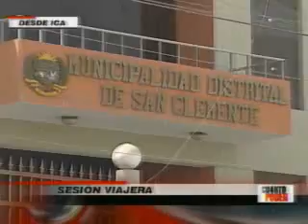CUARTO PODER 11-09-2011 SESION VIAJERA parte 1-2